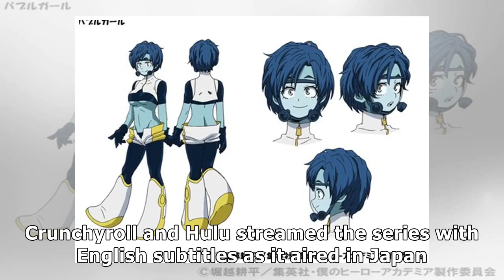Video: My Hero Academia Anime's 4th Season Casts Rie Murakawa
✔ Murakawa plays Bubble Girl in season premiering on October 12 The official Twitter account for the fourth anime season based on Kōhei Horikoshi's My Hero Academia manga revealed on Monday that Rie Murakawa will play Bubble Girl. The anime's website confirmed on Sunday that Shinichiro Miki will play Sir Nighteye in the fourth season, after the voice actor made an uncredited cameo as the character in the previous season's finale. The anime will pre...

✔ You can see the details of "Video: My Hero Academia Anime's 4th Season Casts Rie Murakawa" here: